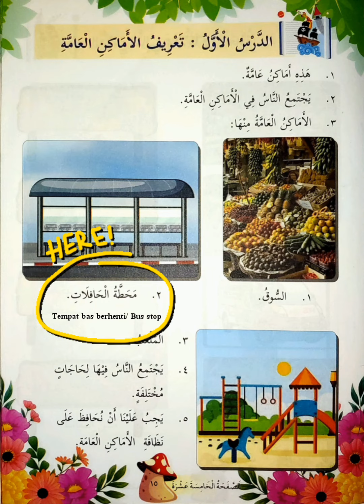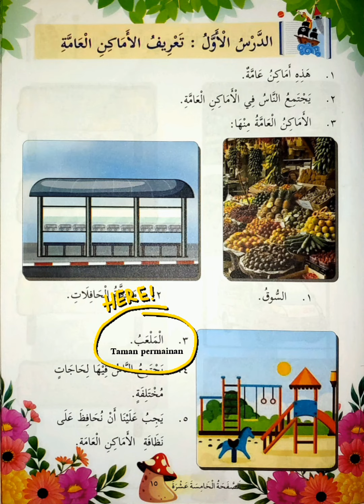Akhlak minggu 18